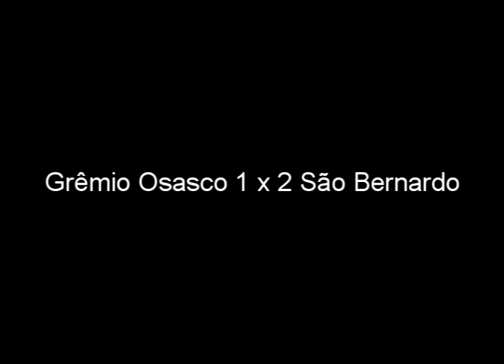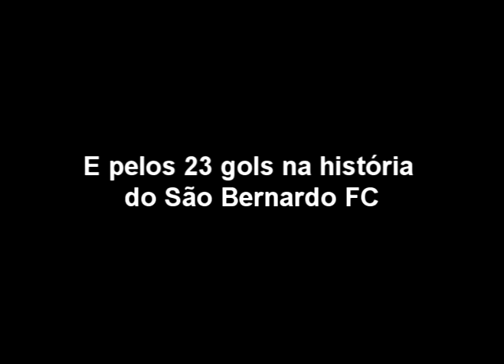Ney_Mineiro.mpg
ney mineiro homenagem do sao bernardo pro maior artileiro 23 gols